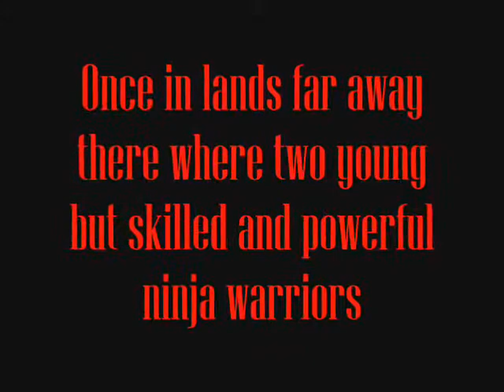The Battle of MT.Onkongia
The Battle MT.Onkongia-Red Bandana Ninja=Mike.P/Purple Bandana Ninja=Andy .P/Dojo Master=Fred .V/Cameraman=Ethan.R
First Song=Kung foo fighting by the village people
second song=Seek and Destroy by MetallicA
third song=Twisted transistor by KoRn
fourth song=raining blood by slayer
last song=benny hill theme

TooFlyProductions